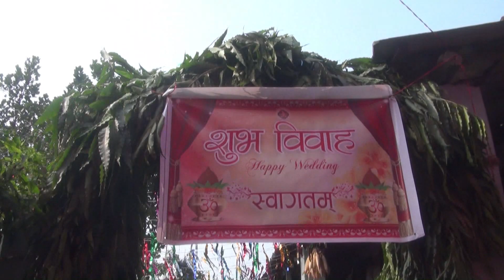Akash weds Diptina Nepali Wedding Song Collection Video 03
Address-Bahuliya(Bara)Nepal
Present-OmVideo Jitpur
Camera-Ompravesh Yadav
omvideojitpur
wedding-video
nepali-wedding-video